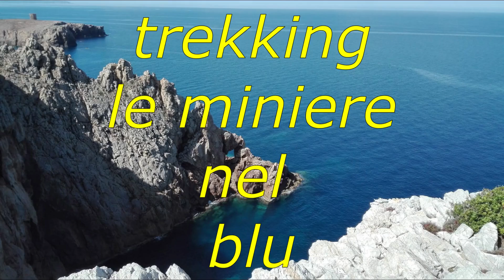SARDEGNA Trekking miniere nel blu tratto da cala domestica alla miniera Henry 08/20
Ancora un altro tratto del bellissimo trekking le miniere nel blu nella magica Sardegna